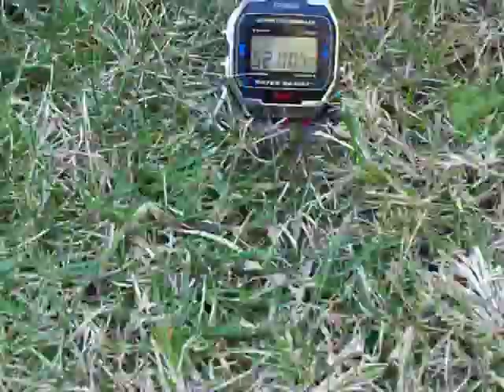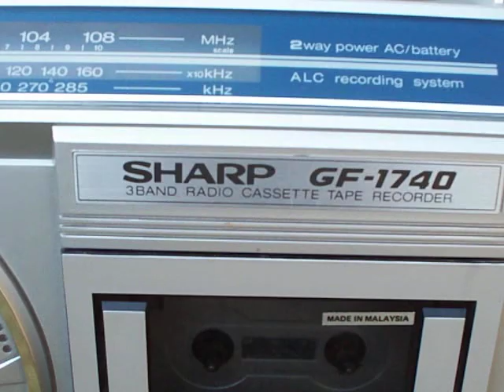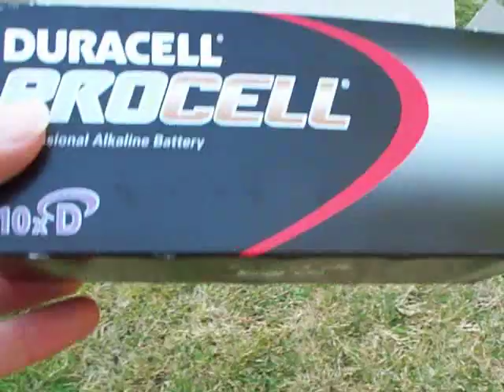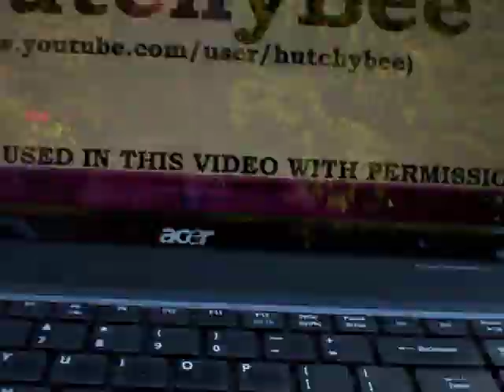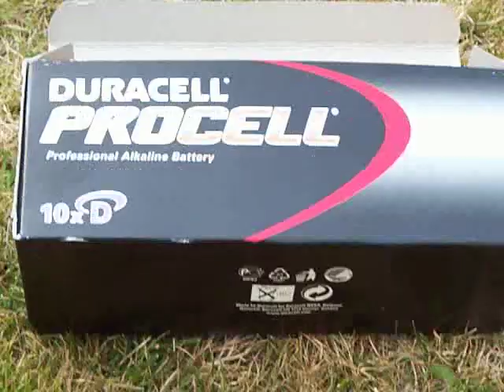**BOOMBOX DECEMBER SPECIAL**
Over the last TWELVE BoomBox Friday videos, we have seen a variety of BoomBoxes, and now in this video, let's see all of the 'boxes shown to date. ALL AT ONCE! :D

In this video, HUTCHYBEE has given me FULL PERMISSION to use this remixed track that he did. Massive thanks to HutchyBee, as my GF-767 loves to exercise its woofers to this track!

Yes, it took quite a long time to set up and shoot this video, and to put away the boomboxes again, so I am looking for a BIG THUMBS-UP count on this one!

This video is a December BoomBox SPECIAL! Tobias also shows up in this vid! He was curious to know what was going on, while at the same time, wanting to know when his nibbles bowl was going to be refilled again. :D

Sometime in 2013 peoples, BoomBox Friday WILL BE RETURNING!!

-BoomBoxDeluxe.

Video Thumbnail Info: Screen-shot at 5:36
Tags used in this video:

BoomBox, Boom Box, Ghetto Blaster, Getto Blaster,
Beat Box, Portable radio, Portable radio cassette,
Cassette player, BoomBox Friday, Boom Box Friday,
BoomBoxFriday,Hitachi TRK 3D80, Hitachi TRK W55E,
Toshiba RT-120S,RT120S, RT120-S, RT 120 S,
Panasonic RX-C37L, Sanyo M7735L, Sharp GF-767,
Sharp QT-27, Hitachi K-62L,Panasonic RX-C36L,
Sharp GF-1740, Toshiba RT-170S,RT170S, RT170-S,
RT 170 S, Hitachi TRK 3D30, Feline,Cat, Toby, Tobias,
HutchyBee, BoomBoxDeluxe.

-end.